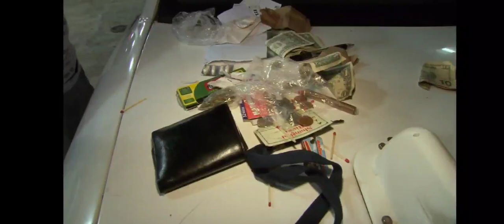|Street Patrol | COPS Season 22 Episode 25🚔🚔 COPS New Season 2022 Full Episodes HD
Welcome to The Watch Cops, your ultimate source for heart-pounding police action and raw, unfiltered reality! Prepare to be on the edge of your seat as we bring you an inside look into the thrilling world of law enforcement. From intense police chases to high-stakes encounters and gripping body cam footage, our channel delivers the adrenaline rush you've been craving.

Join us as we dive into the frontlines of policing, showcasing the courage, dedication, and split-second decision-making of our brave men and women in uniform. Each video offers an immersive experience, putting you right in the middle of the action as officers respond to the most challenging situations imaginable.

Witness the tension and excitement unfold as suspects attempt to outmaneuver law enforcement, testing their skills and determination to protect our communities. Our carefully curated selection of police encounters gives you a glimpse into the daily realities faced by officers, shedding light on the complexities of their work.

But it's not just about the thrills. We also aim to foster a better understanding of law enforcement by providing insights into the training, protocols, and difficult choices that officers face. Through our videos, we strive to create a platform for constructive discussions about policing, justice, and the role of law enforcement in society.

Join our rapidly growing community of fellow enthusiasts and engage in thought-provoking conversations about the world of law enforcement. We value your perspective and encourage respectful dialogue among our viewers.

Please note that the content on our channel is intended for mature audiences who have a genuine interest in the realities of law enforcement. We ask that you approach these videos with respect and discretion, keeping in mind the gravity of the situations being portrayed.

Your support and feedback mean a lot to us as we continue to bring you captivating content that both educates and entertains.

Join us on The Watch Cops and immerse yourself in the pulse-pounding world of law enforcement. Get ready to witness the unfiltered reality and gain a new appreciation for the challenges faced by those who serve and protect.